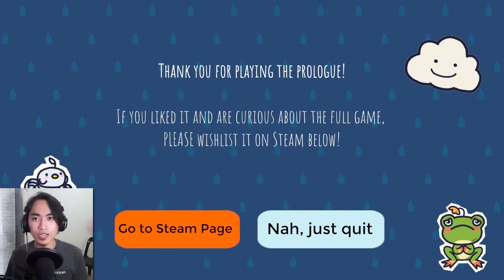PREPARE TO GET SOAKED | Rain On Your Parade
It's time to rain on everything!